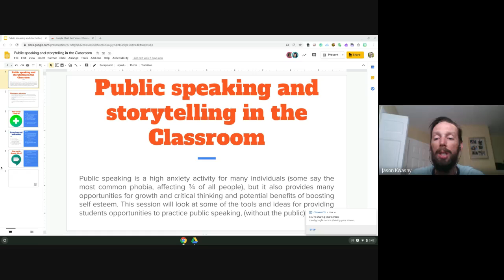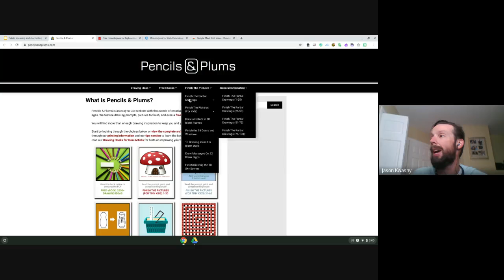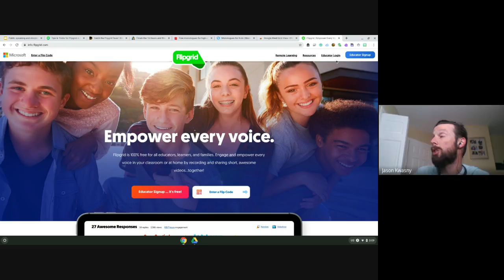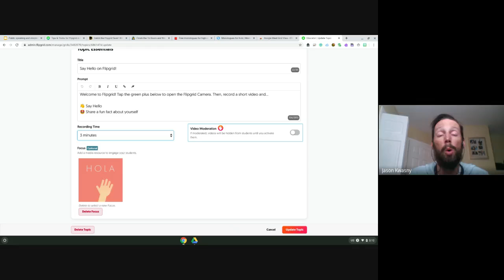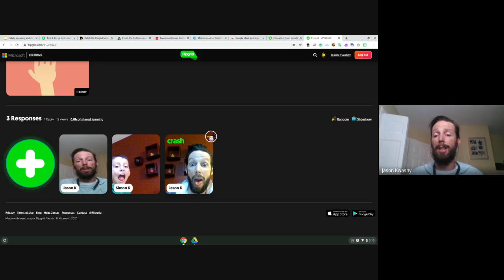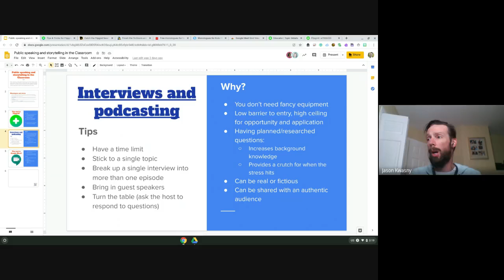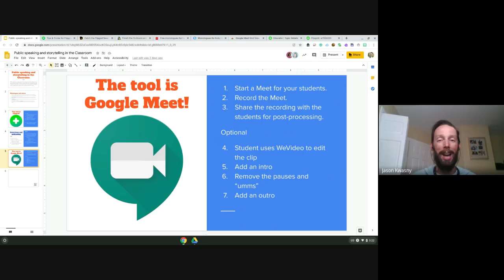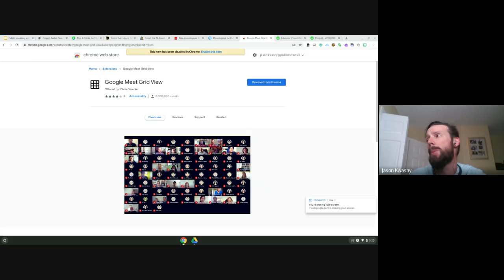Public Speaking and Storytelling (webinar)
Public speaking is a high anxiety activity for many individuals (some say the most common phobia, affecting ¾ of all people), but it also provides many opportunities for growth and critical thinking and potential benefits of boosting self esteem. This session will look at some of the tools and ideas for providing students opportunities to practice public speaking, (without the public).